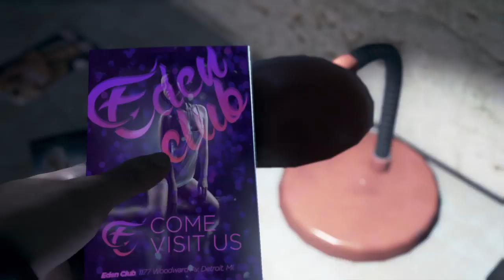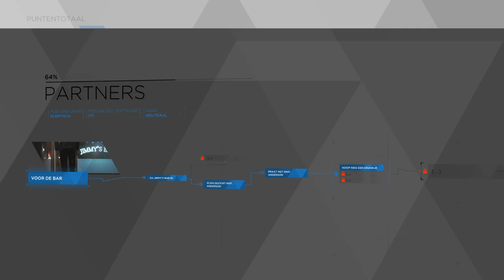MOORD ONDERZOEKEN! // Detroit: Become Human #3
Welkom bij een nieuwe aflevering van Detroit: Become Human!

Yo mensen, Welkom op mijn kanaal.
Mijn naam is Leonie oftewel LTJLeootje, Op dit kanaal vind je voornamelijk FPS games van Call Of Duty tot Fortnite en veel meer random games, Allemaal bedankt voor het kijken en vergeet niet te abonneren om op de hoogte te blijven van mijn Uploads! - LTJLeootje